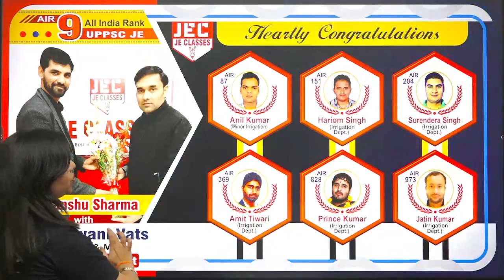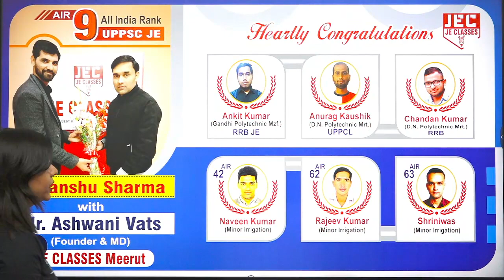New Offline Batch for RRB JE SSC JE & Other Central / State JE For EE | ME | CE | EC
New Offline Batch for RRB JE SSC JE & Other Central / State JE For EE | ME | CE | EC JE CLASES Meerut

इस वीडियो में New Offline Batch for RRB JE SSC JE & Other Central / State JE For EE | ME | CE | EC  के बारे में बताया गया है आप सभी इस क्लास को देखे एवं अपने सभी मित्रो को ज्यादा से ज्यादा शेयर करे जिससे अपने सभी डिप्लोमा/पॉलिटेक्निक साथियो को जानकारी मिल सके और सभी इस Classes का लाभ ले सके |

आप सभी अपने JE CLASSES Meerut परिवार का Mobile App निचे दिए गए लिंक पर करके ज्यादा से ज्यादा करें |

xxxxxxxxxxxxxxxxxxxxxxxxxxxxxxxxxxxxxxxxxxxxxxxxxxxxxxxxxxxxxxxxxxxxxxxxxxxxxxxxxxxx

Support's-

 / jeclasses